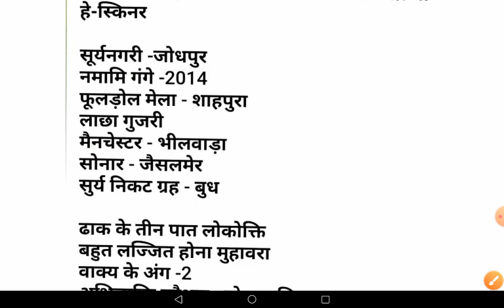reet_level_1_answer_key_2022 ll REET level 1 question paper and answer key 2022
REET level 1 2022 question paper and answer key